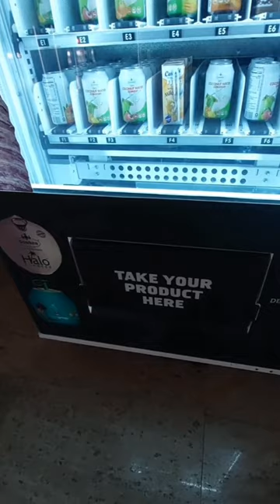How to use vending machine @ koyambedu metro